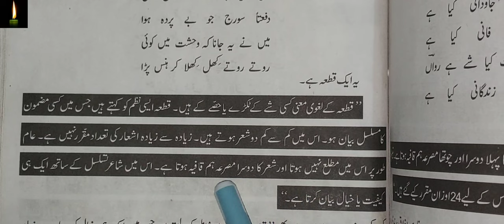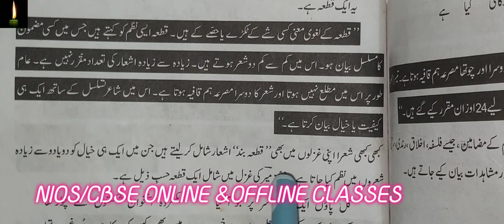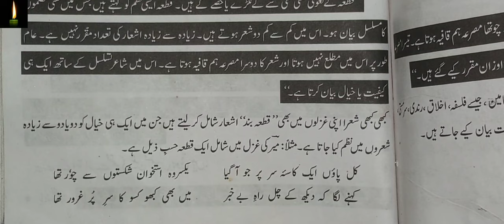Qata Ki Tareef | Qata Ka Mafhoom Aur Taruf | Qata Kise Kahte Hai? | UGC NET/JRF Urdu | قطعہ کی تعریف